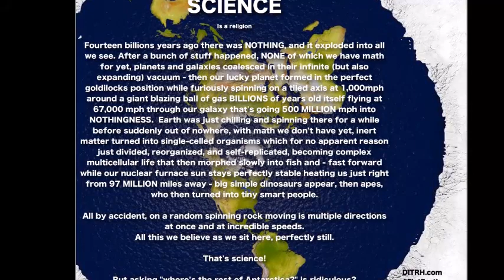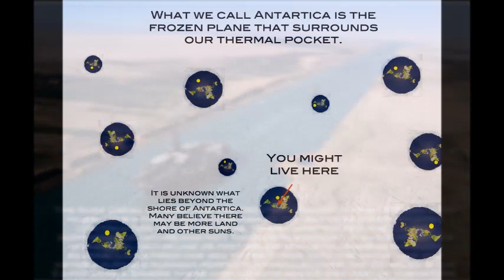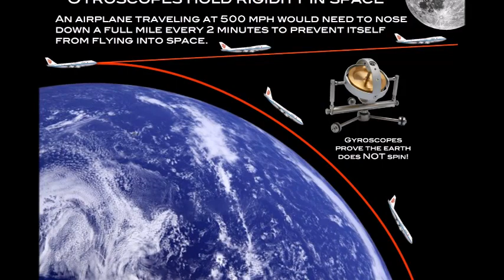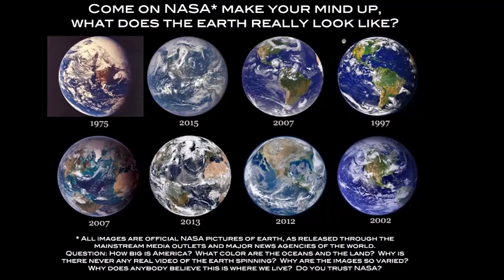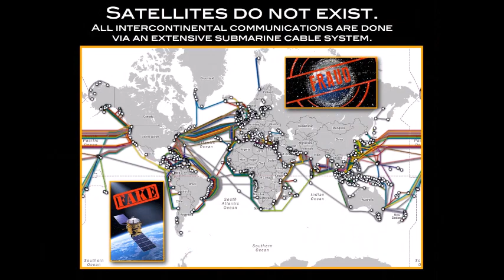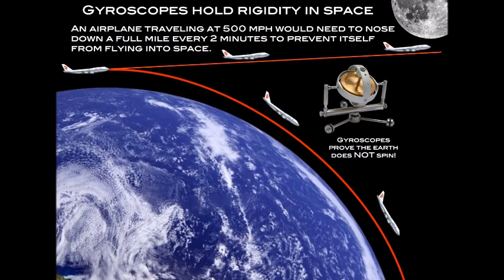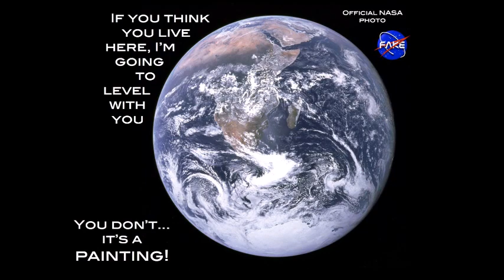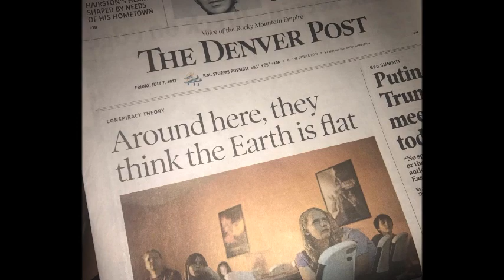Flat Earth Clues interview 232 Dottie's World Mark Sargent ✅